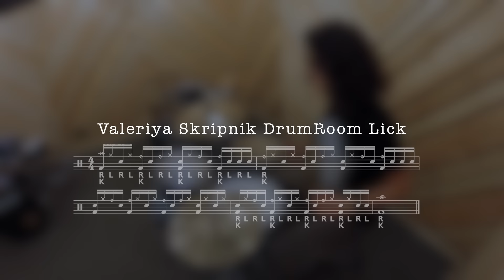Valeriya Skripnik DrumRoom Lick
Moscow Drum Community DRUMROOM